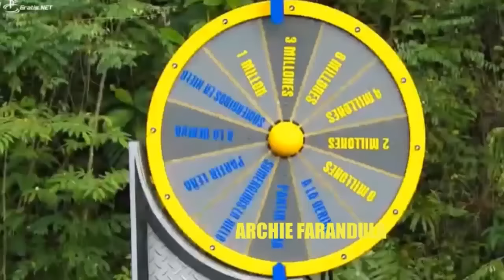AVANCE DESAFIO XX AÑOS 2024 INESPERADA SORPRESA EN EL BOX BLANCO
Desafio XX 2024 Avance Capitulo 35
Desafio XX 2024 Avance 35
Spoiler Capitulo 35 Desafio the box 2024
Resumen semanal desafio the box 2024
Avance semanal Desafio XX 2024 capitulo 35
Desafio XX 2024 Avance del Capitulo 32
Desafio XX 2024 Capitulo 35
Desafio XX 2024 Capítulo 35
Desafio XX 2024 Capitulo 35 Completo
Desafio XX 2024 Avance de Mañana
Desafio XX 2024 Capitulo de Mañana
Avance C35  Desafio XX 2024
Avance 35 Completo Desafio XX 202